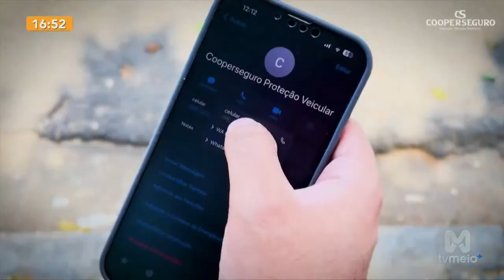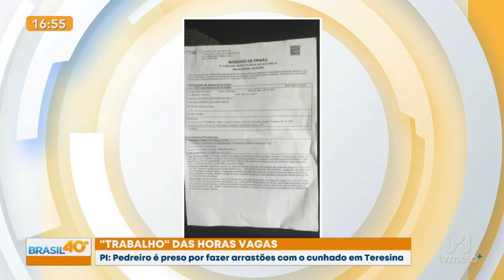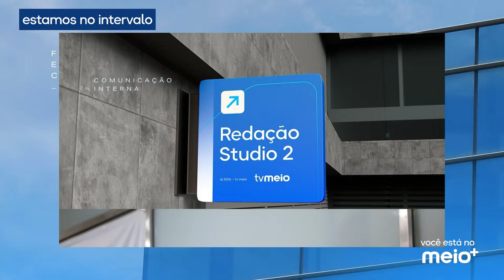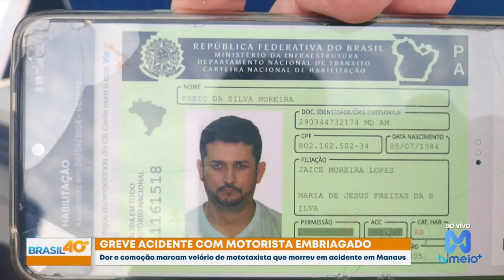AO VIVO | Brasil 40º Graus com Dudu Camargo: 09/04/2024 | TV Meio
A cobertura jornalística policial ganha ainda mais espaço nas telas da TV Meio em todo o Brasil com a dupla que ganhou a preferência popular. A partir das 16h30, Dudu Camargo vai até onde o fato acontece, sempre alerta, com o que há de mais quente no país, sempre convidando o público a fazer o jornalístico junto, interagindo, denunciando e noticiando no Brasil 40 Graus.